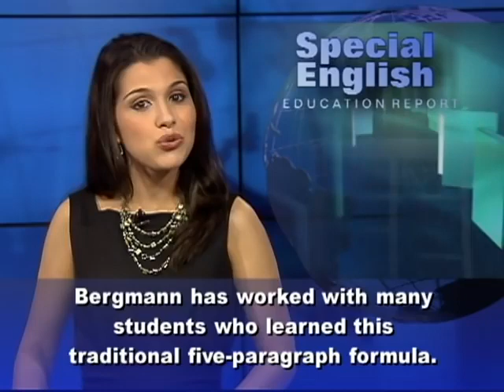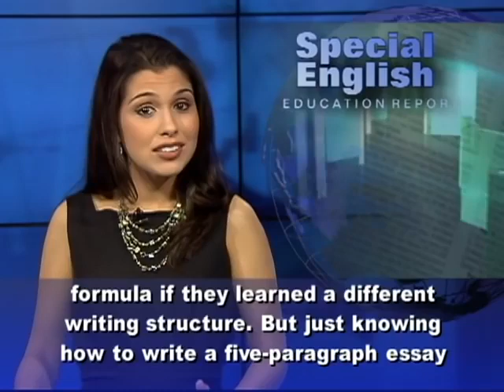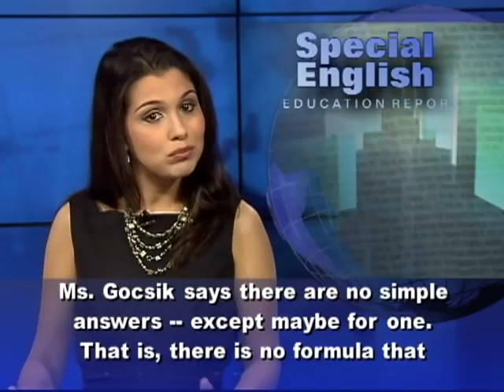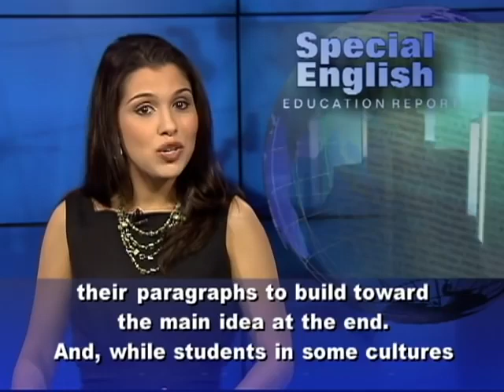How to Learn Writing Good Paragraphs and Articles in English Language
Millions of students have been taught a formula that has nothing to do with chemistry. The formula is for how to write a five-paragraph essay. First, write an introductory paragraph to state the argument. Then, add three paragraphs of evidence. Finally, write a conclusion. Linda Bergmann is director of the Writing Lab at Purdue University in Indiana. Her job is to help students, including international students, improve their writing. Professor Bergmann has worked with many students who learned this traditional five-paragraph formula. She says international students sometimes have difficulty with this formula if they learned a different writing structure. But just knowing how to write a five-paragraph essay is not going to be enough for a college student who has to write a longer academic paper. As Professor Bergmann points out, the formula is too simple to deal with subjects that require deeper thought and investigation. In her words, "Essentially, it is way too simplistic to handle more intellectually sophisticated topics which involve actual inquiry." Karen Gocsik is executive director of courses in the Institute for Writing and Rhetoric at Dartmouth College in New Hampshire. The institute has an extensive library of online writing materials on its website. So what are the qualities that make up good writing? Ms. Gocsik says there are no simple answers -- except maybe for one. That is, there is no formula that students can follow to guarantee a well-written paper. She says, "What we try to teach students to do in college is to listen to their ideas, and that the idea should be able to tell you what form it needs to take." She says moving from secondary-school writing to college-level writing can be difficult, but students should not be afraid. American college students are usually expected to state their thesis at the beginning of a paper. In some cultures, students organize their paragraphs to build toward the main idea at the end. And, while students in some cultures use lots of descriptive words, American professors generally want shorter sentences.For VOA Special English, I'm Alex Villarreal. Tell us about your own experience with academic writing. Go to voaspecialenglish.com and share your stories. And before you write that next paper, check out two links on our website. One is for the Online Writing Lab at Purdue. The other is for the Institute for Writing and Rhetoric at Dartmouth.